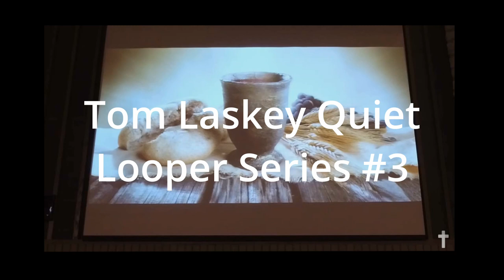Tom Laskey Quiet Original Looper #3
Original Tom Laskey soft looper piece. I played this during communion but it can soothe the spirit in general. Live looping like this is a high wire act without a net.  In each take after the initial one everything is improvised.  These quiet type originals are good for calming down, studying or falling asleep.